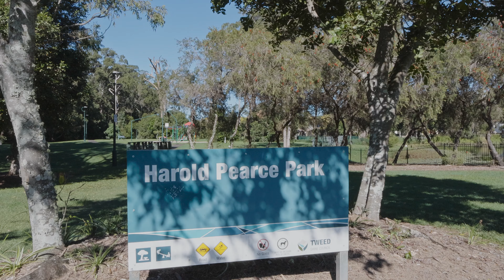Spacious three bedroom townhouse in a quiet leafy area in Tweed Heads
Fantastic townhouse in a quiet, gated complex in Tweed Heads South, this property has a pool in the complex, right next to parklands and a short drive from the shops, river and beach.

3/1 Falcon way offers 3 bedrooms and 2 bathrooms upstairs, including an airconditioned master with ensuite. Downstairs is a big open plan lounge/dining area with glass sliders to the covered rear courtyard with insulated roof. This outdoor area also features a wooden sitting area and fly screens, able to be individually adjusted for either privacy or to prevent insects.